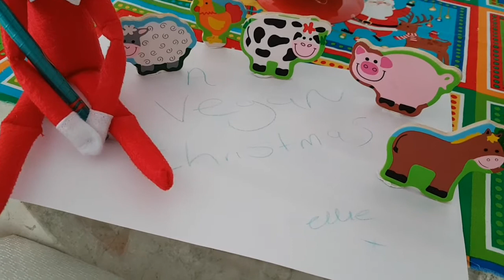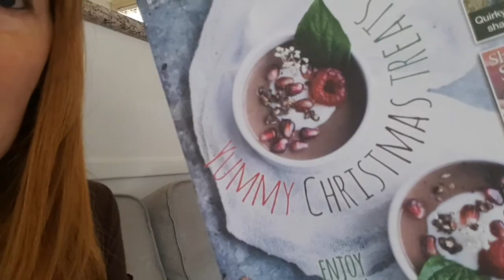A VEGAN CHRISTMAS / VLOGMAS DAY #8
A vegan christmas for this little family.
Abit of an intro on exciting things to come.

Watch every day for Ellie's morning fun arrivals ;)

follow our parenting journey of all the happy times, sad times & everything in between.
come along for the amazing ride that is parenting.
welcome to our family life. .  .